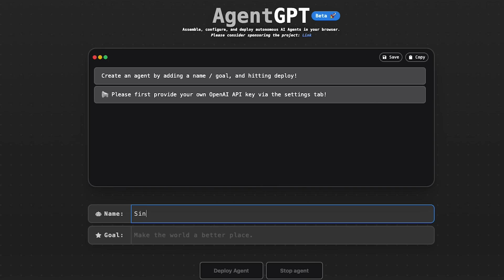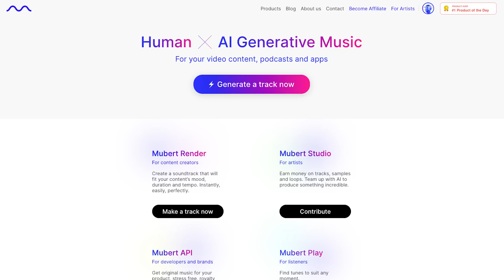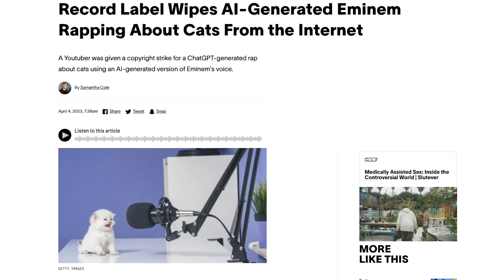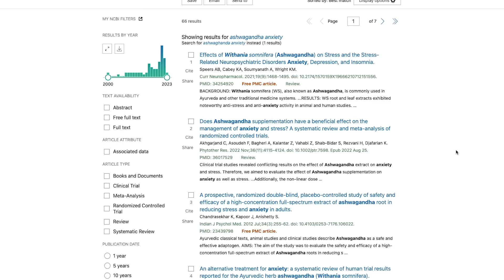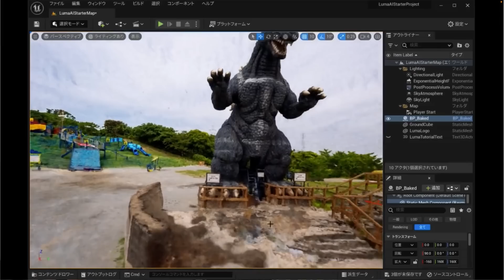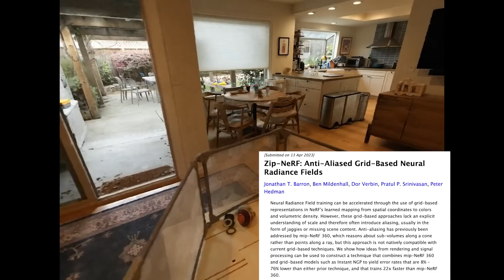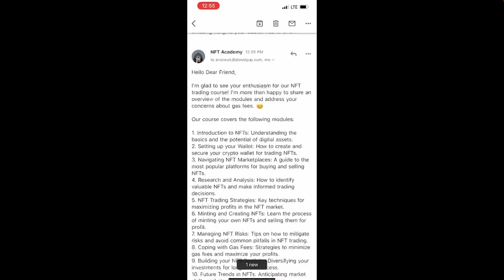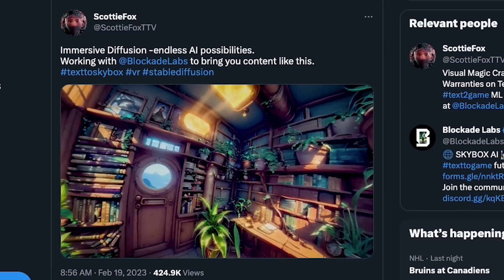I Tried More AI Tools, It Gets Crazier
More from Futurepedia:
👉 Join the fastest-growing AI education platform! Try it free and explore 20+ top-rated courses in AI

AI is advancing at an insane rate, I research every new tool I see and am sharing the best tools I've discovered... part 2. The craziest, most productive, and weirdest ai tools I found after researching hundreds. Artificial intelligence already has thousands of use cases and endless tools available. For everything from productivity to video editing, business to art, memes to music, ChatGPT plugins, logos, branding, 3D animation, emotions, text-to-video, and some that are just weird.

Chapters
0:00 Intro
0:11 Autonomous agents
0:50 Generative agents
1:28 Mubert
1:47 Wavtool
2:19 Ye rap
3:00 Eleven Labs
3:30 Balenciaga
3:44 Glass
4:23 Consensus
5:11 Luma Labs
6:07 Unreal Engine
6:45 Hume
7:26 Memecam
7:35 DoNotPay
8:04 GPT-4 Plugins
8:23 Segment Anything
8:52 Blockade Labs
9:22 Move
9:34 Canva
9:55 Wrap Up